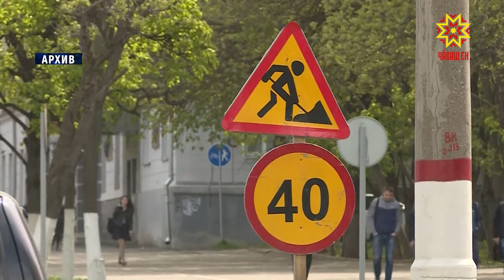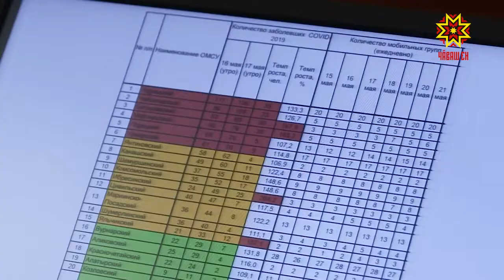В Чувашии расширят поддержку ряда социально-значимых направлений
Организация перевозок и регулирование цен за проезд, капремонт дорог, укрепление материально-технической базы учреждений здравоохранения — в текущем году финансирование этих направлений увеличится в разы. Об этом говорили сегодня в Доме правительства.